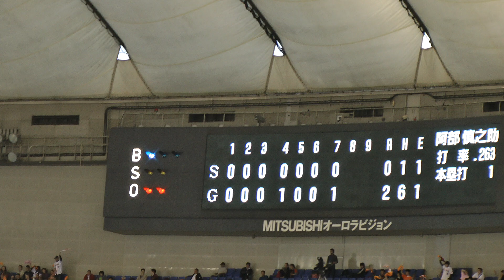長野久義・壮絶クロスプレー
阿部タイムリー時
タイミングはアウトだが 捕手・中村のブロックをかいくぐり足を入れホームベースを踏んでいた長野。

巨人vsヤクルト ＠東京ドーム